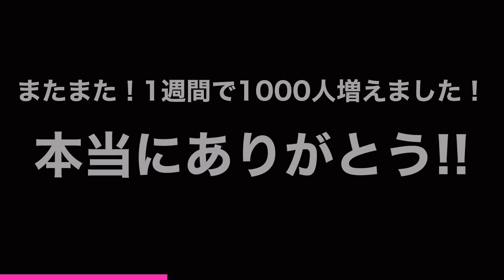PCが壊れるまで譜面BPMを上げてみた 【BPM10万】【おうち太鼓】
パソコンに負荷をかける可能性があるので真似するのはお勧めしません。

今回はおうち太鼓の譜面のBPMを限界まで上げてみました！ww
マジでアホ企画ですねこれ

環境に依存するとは思いますが、基本的にBPM10万を超えるとクラッシュは確実でしたね😅

BPM10万ってなんやねんそれwww

おうち太鼓のリクエストあればコメントで教えてください！(ムズイやつとか撮れ高ないと動画にならないかも😓)